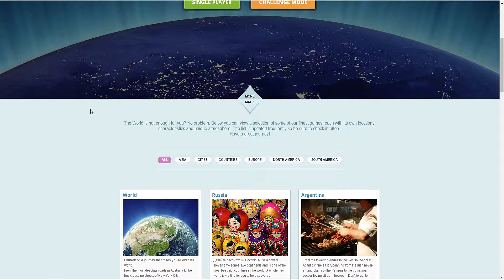GEOGUESSR: Famous Landmarks Part 9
GeoGuessr is a web-based geographic discovery game designed by Anton Wallén, a Swedish IT consultant, released on 9 May 2013. The game uses a semi-randomized Google Street View location and requires players to guess their location in the world using only the clues visible. The website received hundreds of thousands of unique visitors per day within a week of being released.